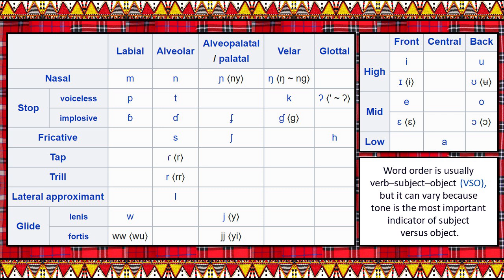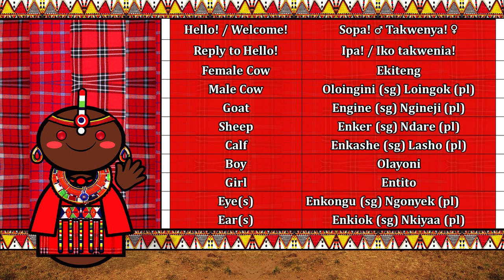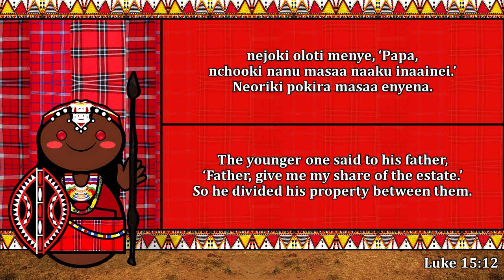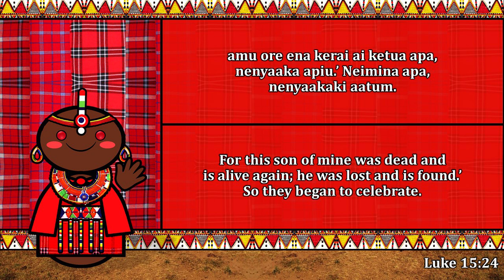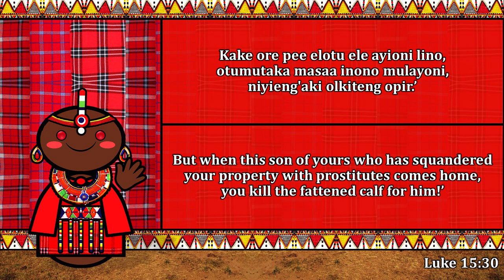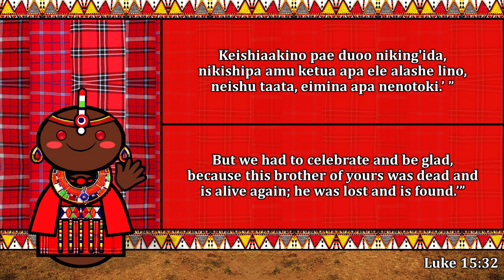MAASAI PEOPLE, CULTURE, & LANGUAGE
Maasai is one of the Eastern Nilotic groups of Nilo-Saharan languages. It is a major language of Kenya and Tanzania: approx. 800,000 speakers in all - (over 350,000 speakers in Southern Kenya and over 350, 000 speakers in Northern Tanzania).